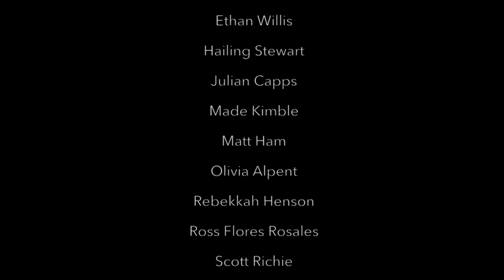LHS BDN - January 31, 2018